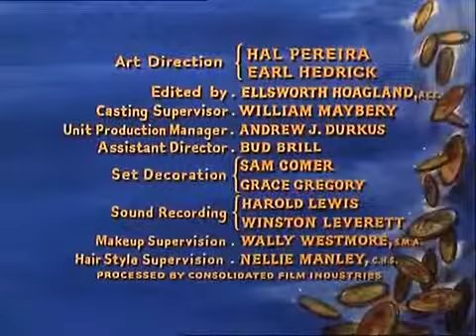BONANZA s. 1, ep. 27 / EN - whole series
The adventures of Ben Cartwright and his sons (Pernell Roberts, Dan Blocker, Michael Landon and Mitch Vogel) as they run and defend their ranch while helping the surrounding community. The